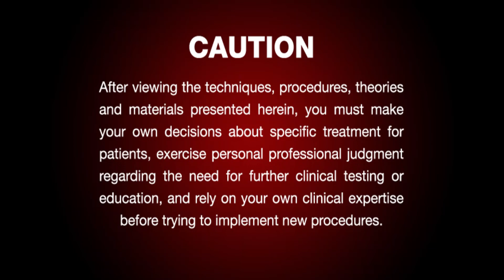Chairside Live Episode 273: A Look Inside the Lab: An Interview With Jim Glidewell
In this episode of Chairside Live, Dr. Howard Farran, founder and owner of Dentaltown.com and Dentaltown magazine, sits down with Mr. Jim Glidewell, founding owner of Glidewell Dental, for a candid, two-part conversation where no topic is off the table.